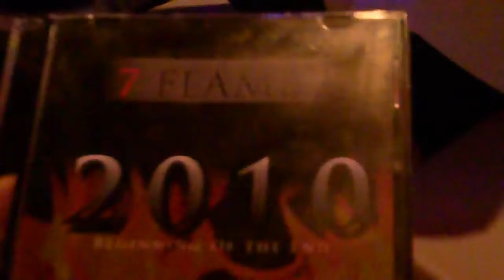MJG,8BALL, JD, JEAN NELSON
MJG letting all local Detriot Artist know what they need 2 do 2 get on